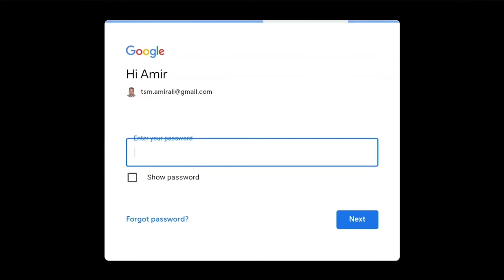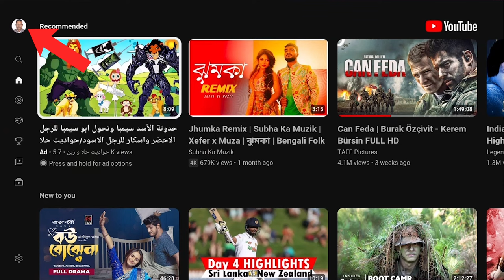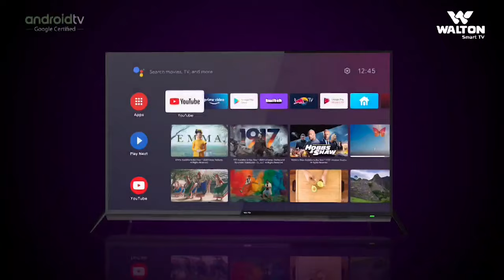How to Sign in Gmail Account on Walton Android Television and YouTube.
In this tutorial, we'll show you how to sign in to your Gmail account on your Walton Android TV and YouTube. This tutorial is perfect for anyone who wants to access their Gmail account on their Walton Android TV and use it to sign in to YouTube. By following these simple steps, you'll be able to enjoy all the features and benefits of your Gmail account on your TV.

⬜️ ওয়ালটন এন্ড্রয়েড টিভি দিয়ে ভিডিও কল করুন খুব সহজে | Make video calls with Walton TV | Google DUO

💬 Video Making:
Script Writing: Sabuj Hossain (ID: 43558)
Voice-over: Md. Salman Ibna Omar (ID: 44249)
Video Editing: Sabuj Hossain (ID: 43558)

 ⚠️ANTI-PIRACY WARNING ⚠️

This content is Copyright to "Walton TV Tutorial". Legal action will be taken against those who violate the copyright of the following material presented!

Thanks
Walton TV Tutorial